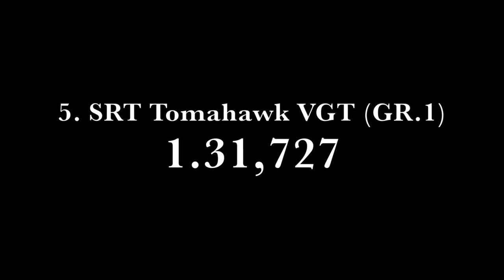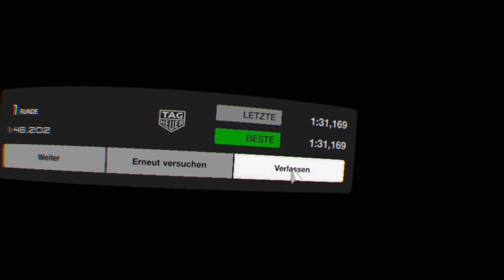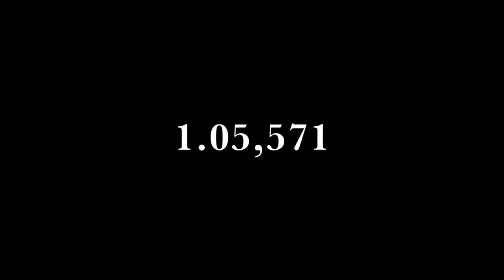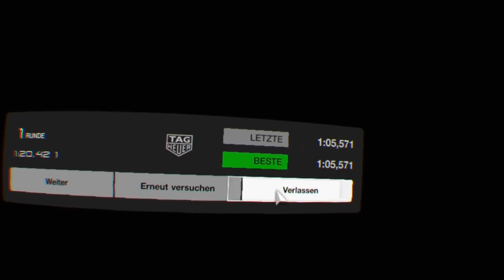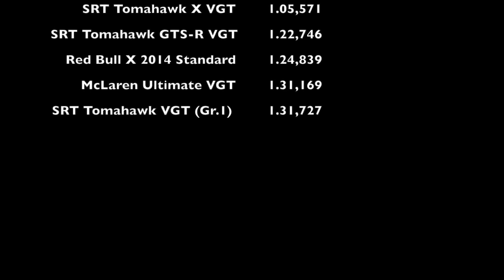GT Sport Top 5 fastest Cars in VR